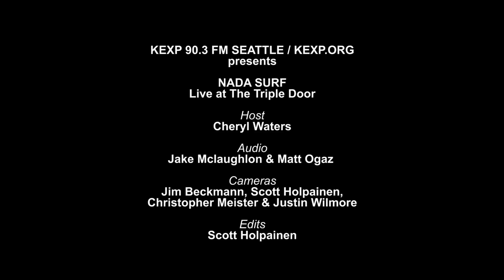Nada Surf - Full Performance (Live on KEXP)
Nada Surf performs live on KEXP from The Triple Door. Recorded 2/2/2012.

Songs:
Clear Eye Clouded Mind
Waiting For Something
Whose Authority
Weightless
Jules And Jim
The Future
When I Was Young
See These Bones
Always Love
Looking Through

Engineer: Jake Mclaughlin
Cameras: Jim Beckmann, Scott Holpainen, Christopher Meister & Justin Wilmore